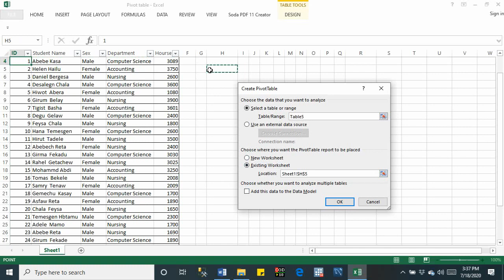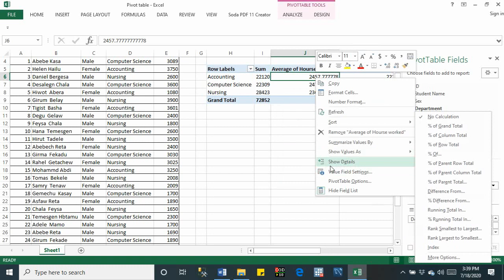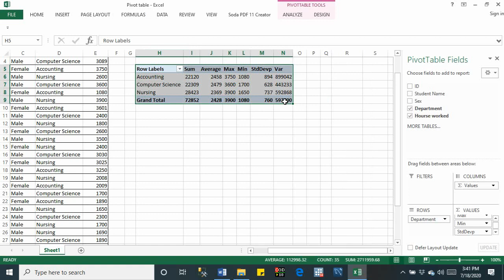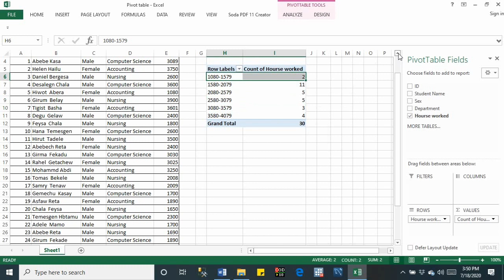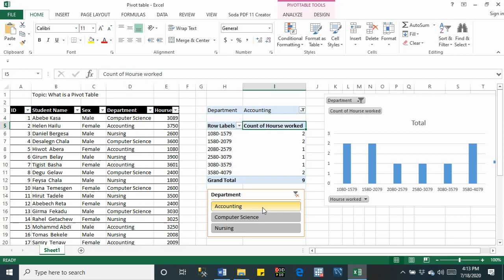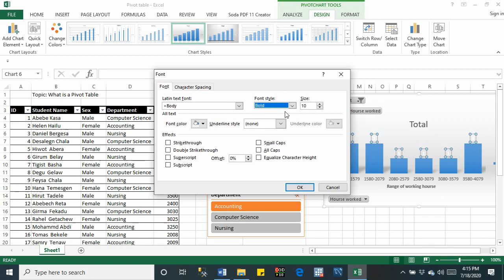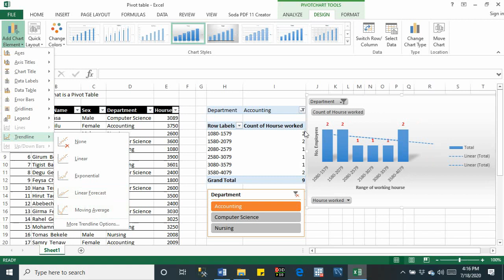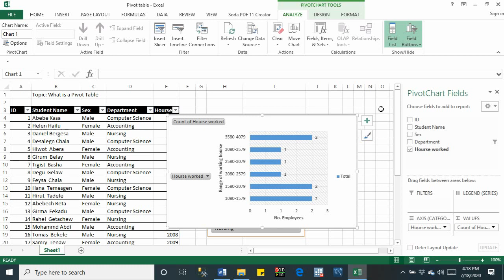MS Excel for data analysis in Amharic